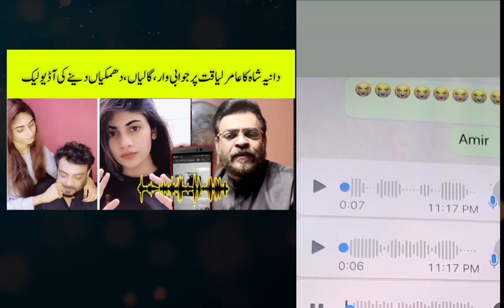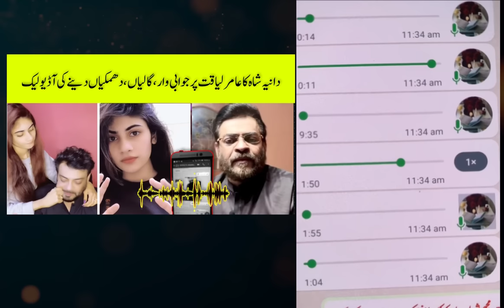Dania leaked audio chat with Aamir liaquat | dania amir liaqat divorce | life707